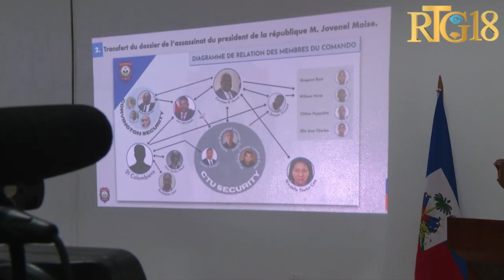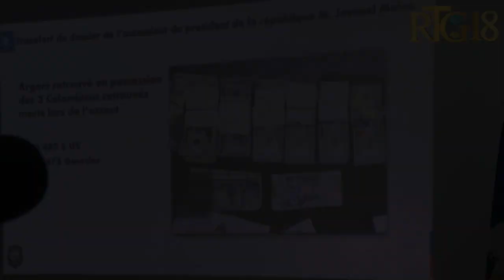Ayayayy gad moun ki pral anba kod mezanmi...Kou Dekont sove Pierre Esperance devan ULCC../Fabiola.